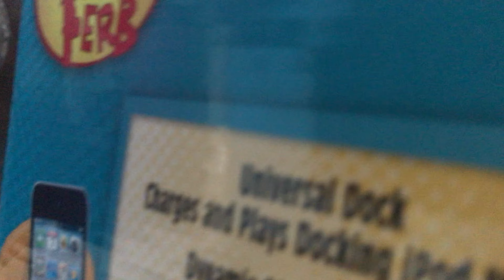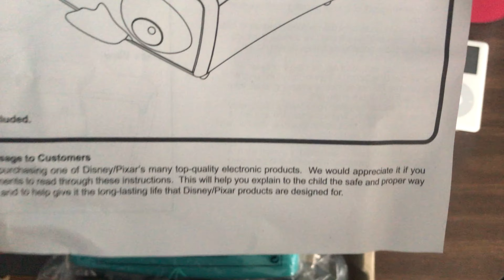Perry The Platypus iPod Dock (A Truly Perry-Licious Audio Experience)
I LOVE THIS IPOD DOCK. THE COOL RUBBER IS REALLY NICE FINISH. THE BUTTONS ARE SO NICE TO LOVE TO SIT AND TOUCH THIS THING BUT NOT IS A WEIRD WAY

You Can Find the Full Unlisted Video with all the songs to christen your ears with sweet audio pleasure so you can truly experience the Perry the Platypus iPod Dock